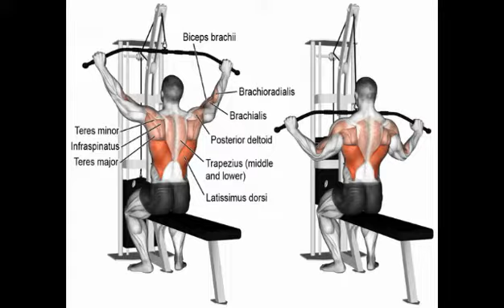1 Vidéo 1 Exo : Tirage Vertical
Présentation du tirage vertical et de quelques variantes.
Deuxième d'une série de courtes vidéos, destinées à expliquer simplement, des exercices de musculation, sans trop de données techniques, pour être accessible aussi aux débutants.
Les Coachs d'Appoigny Fitness et notamment, Nicolas qui prépare son BPJEPS AF, vous donnerons des petits conseils d'exécution, pour vous entrainer en sécurité.
Sans matériel, avec petit matériel ou sur machine de musculation suivant les exercices.